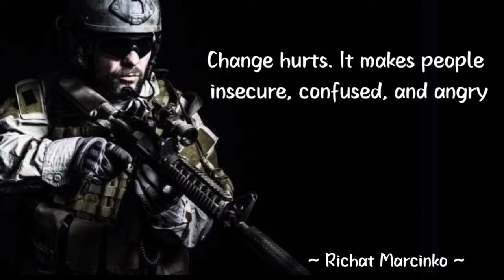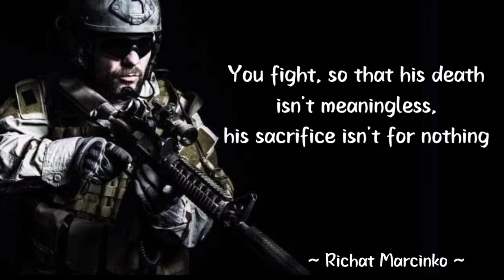motivational words from richard marcinko